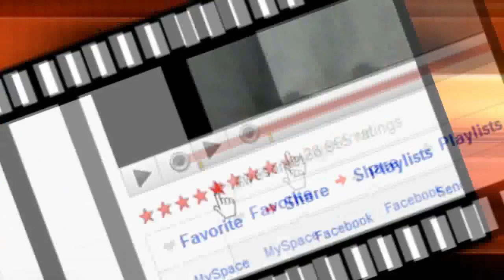Spiady & Xundiloco ~ The Power Of Dance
Espagne et France  - España y Francia  !
Featuring Spiady and Xundiloco.
Pure & unique style !

Tracklist :
20th century fox intro.
Bass Modulators - Music Is My Life
D-Block & S-te-fan vs Coone - Creation of life (Reverze Anthem 2009)
Repesteeltje - Set U Free (DJ Tool)
Delta Conzpiracy - Scrap Metal (Defqon 1 Producer Contest)
Seal - Fly Like An Eagle (Space Jam Soundtrack)

Dedicado a nuestros equipos :  Hard-Sexion-Addicte & Quick Jumpers Taldea .

Ignore : Jumpstyle Jumpstyle Jumpstyle Jumpstyle
Jumpstyle Jumpstyle Jumpstyle Jumpstyle
Jumpstyle Jumpstyle Jumpstyle Jumpstyle Jumpstyle Jumpstyle Jumpstyle Jumpstyle